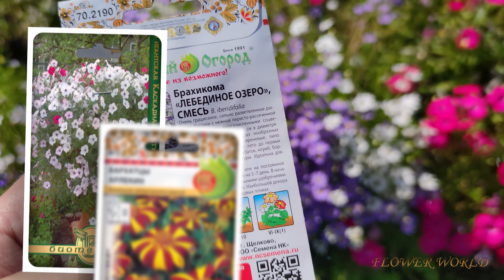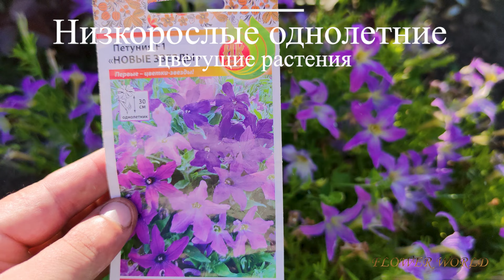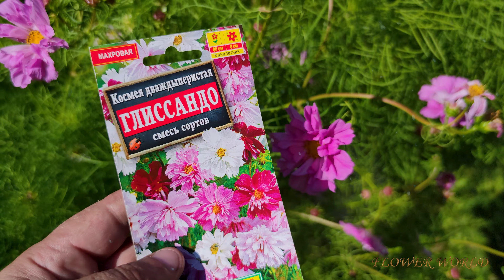Эти однолетние цветы цветут все лето.💐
Переходите на канал на других платформах.